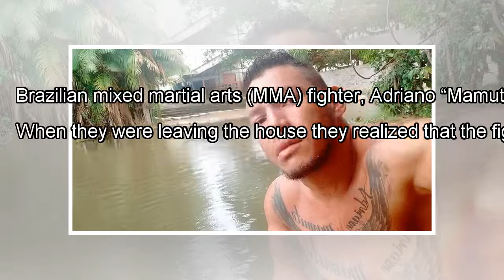Report: Brazilian MMA fighter murdered in front of his wife and son By J.News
So here is another one of those awful stories I hate to share. Brazilian mixed martial arts (MMA) fighter, Adriano “Mamu...